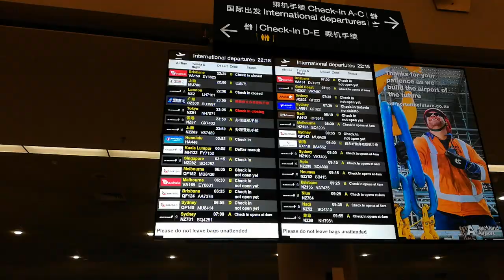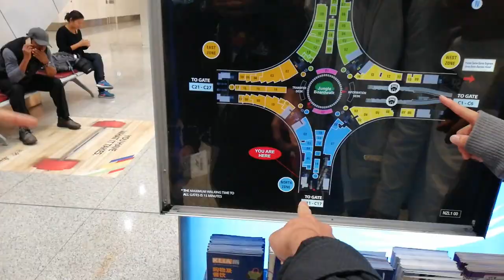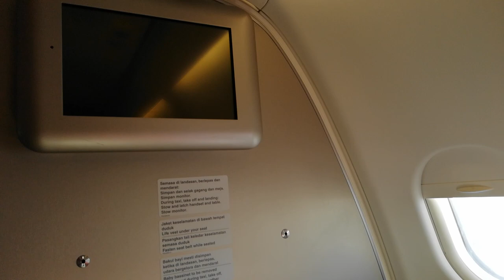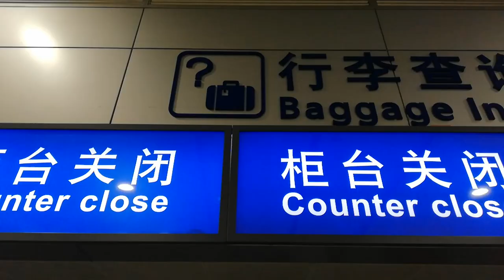Vlog + Blog #1 LOST BAGGAGE! Trouble strikes first day in China...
TVT - Travel Vlog (Tuesday/Thursday) - I will try my best until i run out of vids to upload! hehe...

Day 1- Newzealand

1/12/17
I felt an exhilarating thrill as I walked out with my mates towards the entrance of the airport. I felt like I was doing something wrong and going against my parents.

We walked straight to the baggage drop, as we had already got the boarding passes online. It was a much smaller line. James then took out his lighter- which he enthusiastically showed us! We had some banter and then it was time to check in our stuff. I checked in one bag and my penny board...! I was gonna vlog saying bye to my board but I was not fast enough! It would've been a good scene! XD

Then we went up to the lounge and did our departure notices and then went in. David got stopped and body checked including a drug test, while James got stopped at a diff place for having a lighter and a liquid bottle, and ofc he lost it as it was a blue flame. It was $4.

After that was done, I had a taste of some Lewis creamery liquor, which only I tried, and then bought some for Dave n Wilson cus they wanted it. We then went to our boarding area. It got delayed by 1 hour. We previously had a layover of 2 hours, now 1. This means we have less than 1 hour to change flights. Wish us luck.

If you enjoyed reading my blog and watching my vlog, make sure to give me feedback on what to improve on!